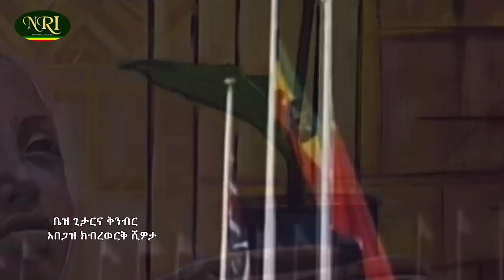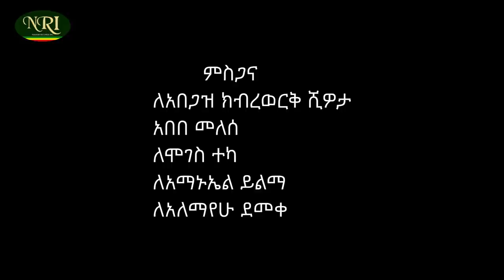Yosef Mersha - Hagere - ዮሴፍ መርሻ - ሃገሬ - New Ethiopian Music 2021 (Official Video)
New Ethiopian Music: New Ethiopian Music From Yosef Mersha. Hagere: Yosef Mersha New Ethiopian Amharic Muisc Video 2021: Hagere Music Video: Don't Miss It!